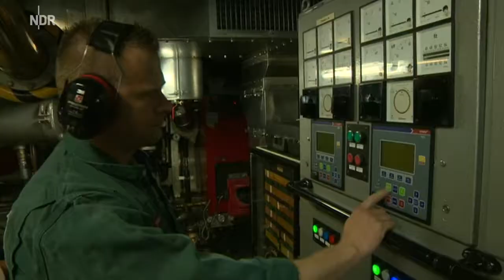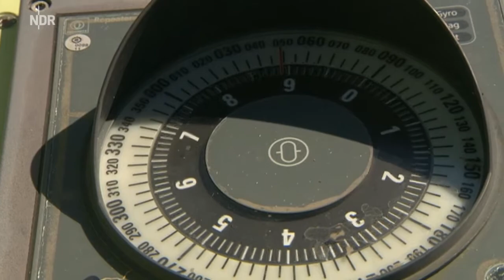Seenotretter wachen über Warnemünde Fernsehen Sendungen A Z Nordmagazin TV 20150704 2029 1042 hd1